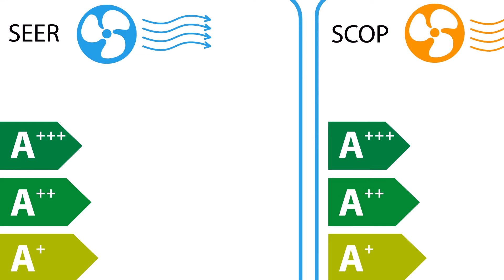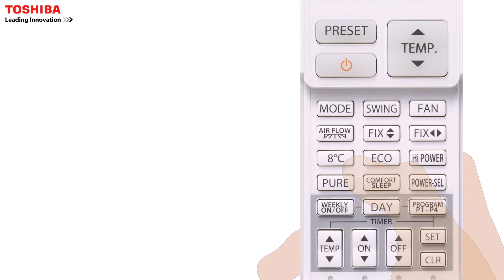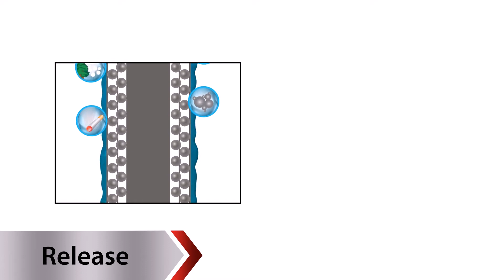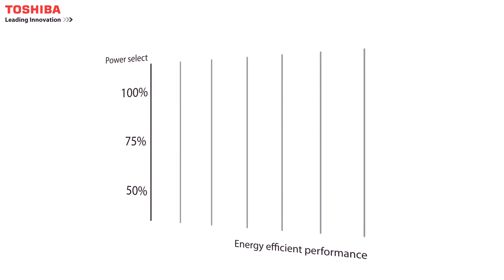Κλιματιστικό Daiseikai 8 Digital DC Twin Rotary Inverter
Το νέο Toshiba Daiseikai 8 (G2KVP-E) με συμπιεστή Digital DC Twin Rotary Inverter εγγυάται αθόρυβη λειτουργία, μέγιστη εξοικονόμηση ενέργειας (A+++) και μεγάλο εύρος λειτουργίας (0,65 - 6,80 kW). Το σύστημα καθαρισμού του αέρα Plasma Ion Charger με ιονιστή, χαρίζει καθαρή και χαλαρωτική ατμόσφαιρα.